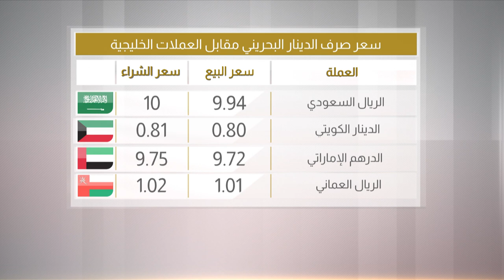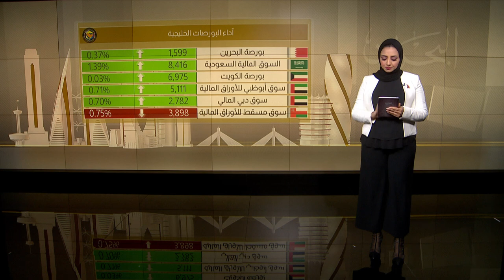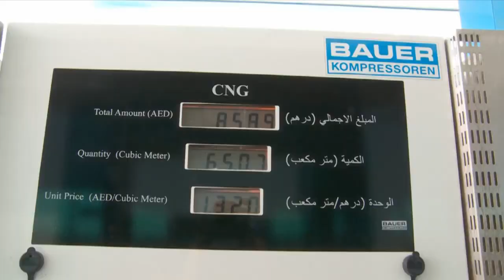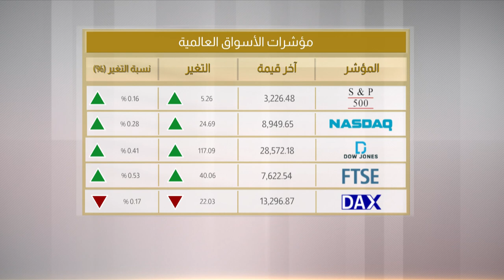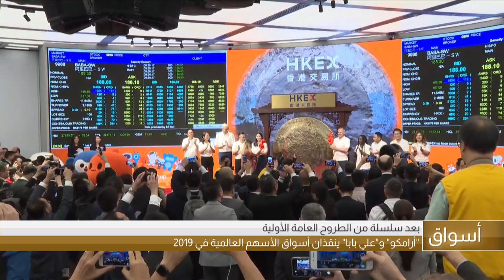البحرين مركز الأخبار : النشرة الإقتصادية 23-12-2019